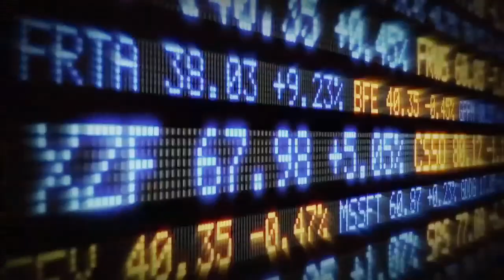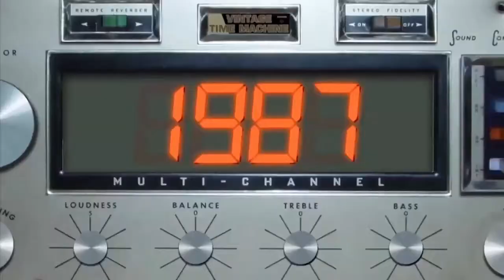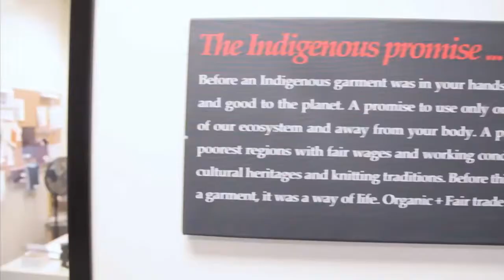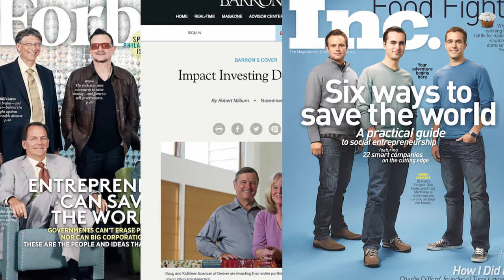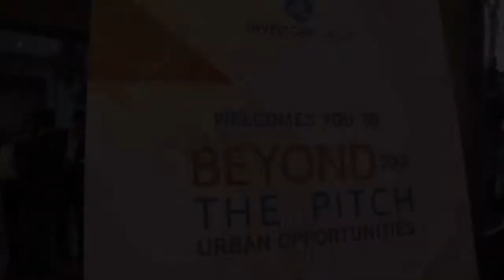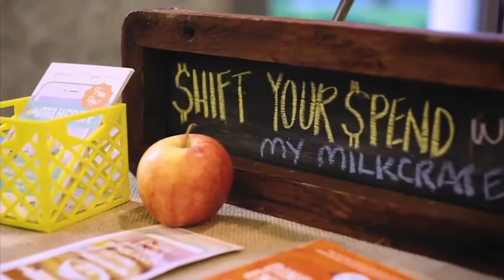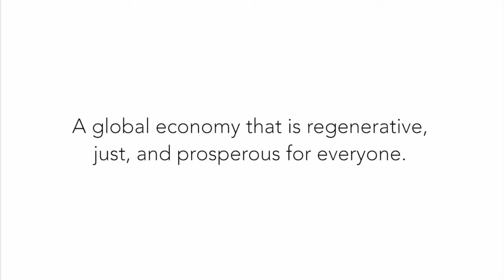SOCAP18 - 57 Years of Leading the Way: The IC-SVN Vision Forward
VALERIE RED-HORSE MOHL
EXECUTIVE DIRECTOR
IC-SVN